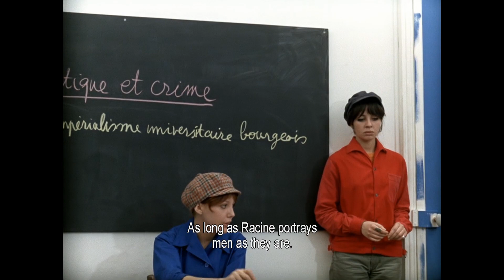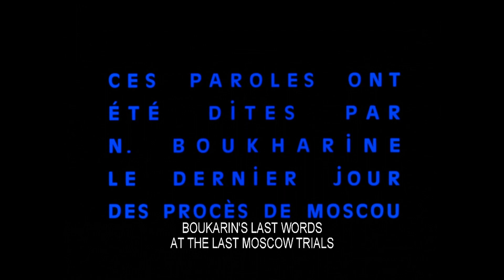La Chinoise - Henri talks about Veronique